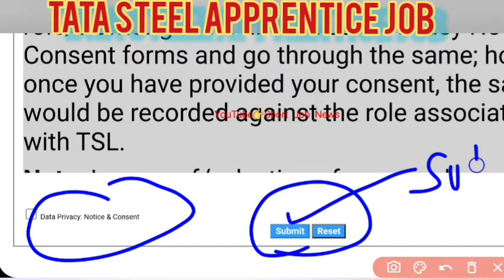Tata Steel apprentice job Recuremnt Online Apply Link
10+2_Fresher_Experience
Friend's Thanks..

Track Info: Title: Beat Your Competition
Artist: Vibe Tracks
Genre: Dance & Electronic
Mood: Funky